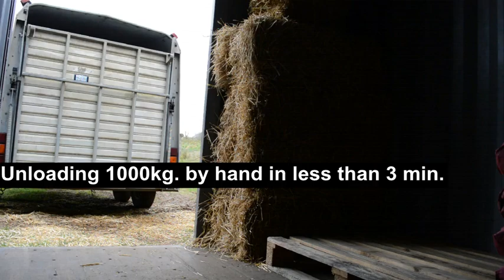Unloading 1000kg by hand in less than 3min.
-50 bags  of 20kg each unloaded by hand in 2:40"